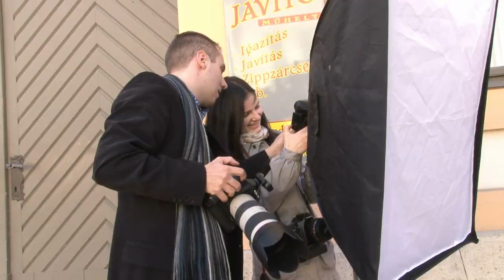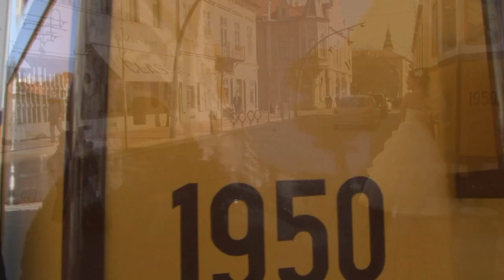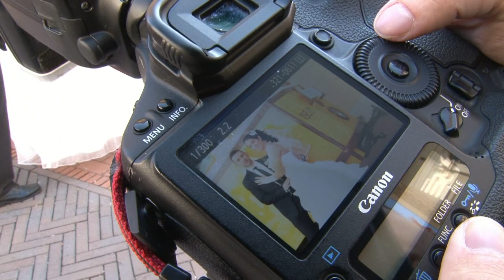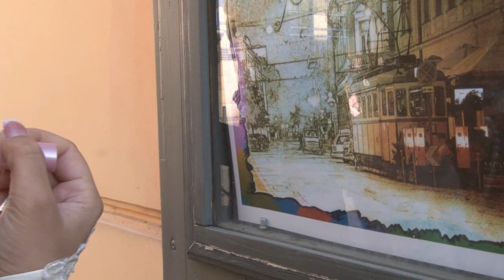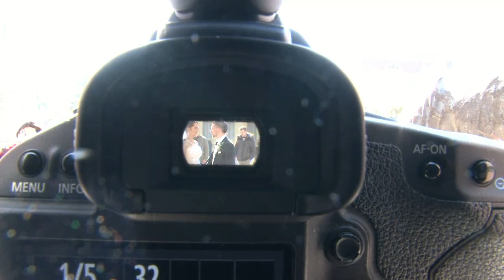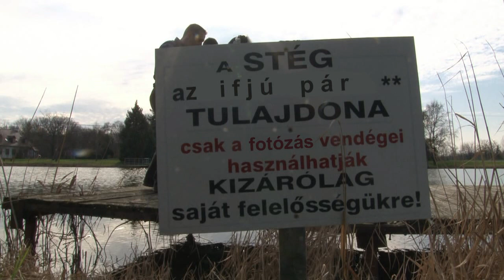Adri & Tibor - esküvői fotózás 2014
készítette: Szabó Bálint videós - Szabó Bálit Film
fotó: Szabó Ákos - Szabó Fotó